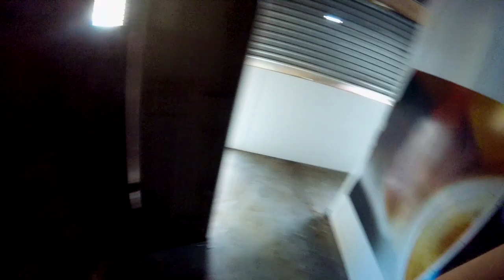Highlight Reel Of Gel Blaster Games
Just a quick little highlight reel of some good games I've had Gel Blasting and yes I know I spelt field wrong it was 2am